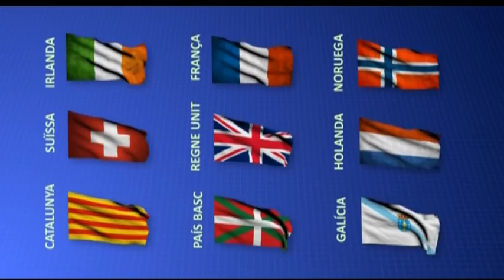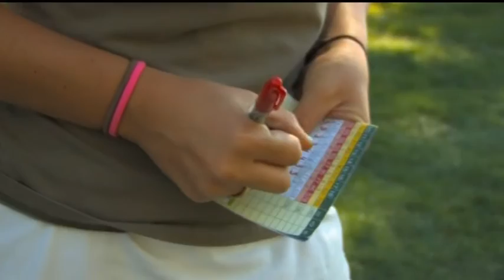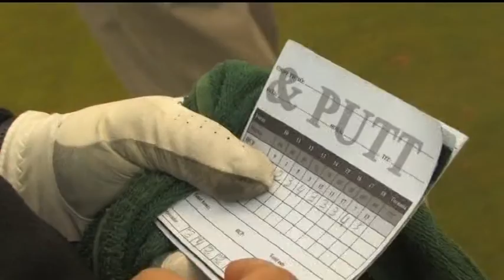DE TEE A GREEN Tv 152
Programa Resum d'alguns reportatges de Pitch & Putt, de l'Any 2015.